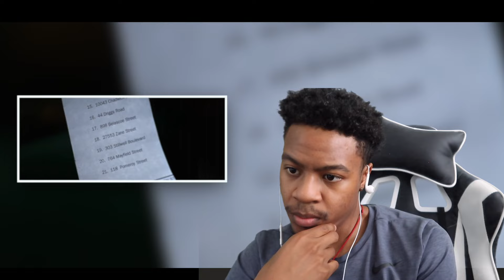JET LI X AALIYAH ! Rewatching ROMEO MUST DIE (2000) Movie Reaction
In this video I’ll be doing a movie commentary or a movie reaction to Romeo Must Die (2000). This movie features Jet Li, Aaliyah, Russell Wong, DMX, Isaiah Washington, Anthony Anderson, and Delroy Lindo. If you enjoyed this reaction please let me know so I can do more of these in the future.

Camera: Canon G7X MARK II
Beats by timeless beats